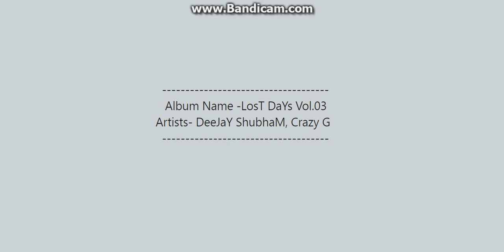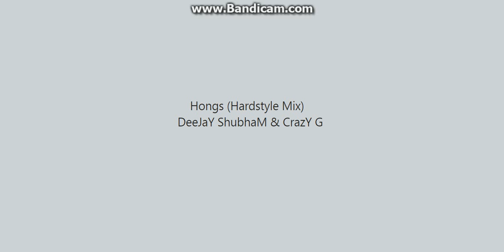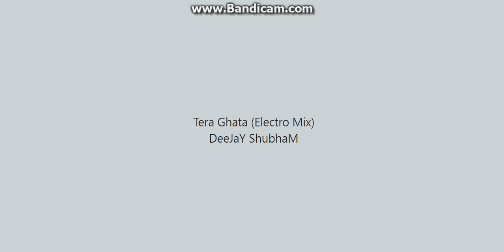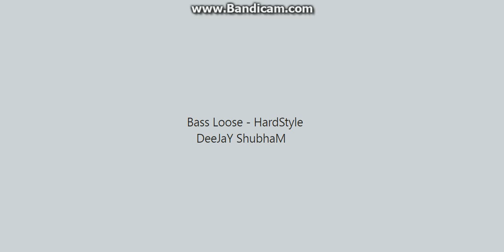LosT DaYs Vol.03 || All Songs of this Album || DeeJaY ShubhaM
Hi Guys, i haved attached all of my remixes in this video.
This video is all about the songs of my album lost days.

I ahve uploaded all those videos saparately.
Go to my channel and wtach.